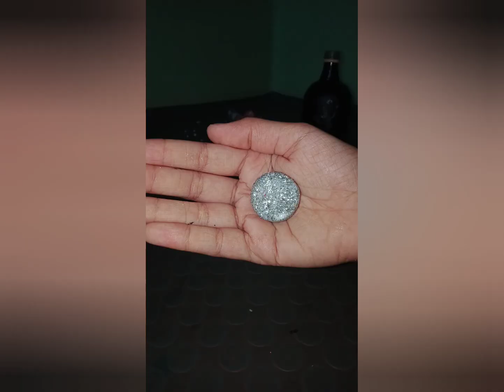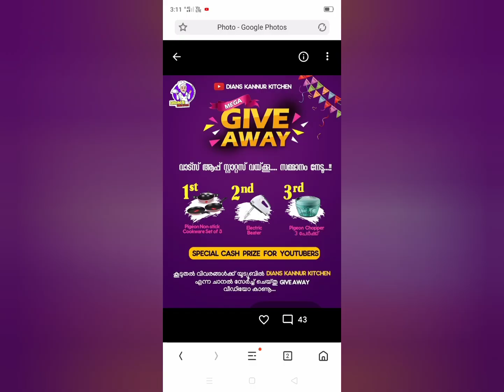bottle art using crepe papers/bottle art/mega give away/Thamanna's/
Hi
Hlo
Assalamu Alaikum
Today's video is that a simple bottle art using papers . Too easy , and simple . Everyone should try . And send it feedback . And there is a giveaway that you must keep one photo in Ur WhatsApp status for 24 hours . And then u must say that how many of them saw Ur status u can say it on dians kannur kitchen channel i will put the link down

For more detail u can watch this channel☝️